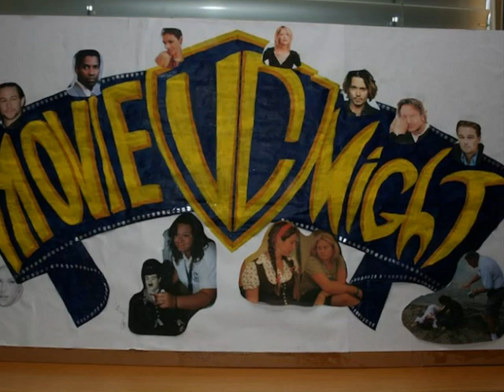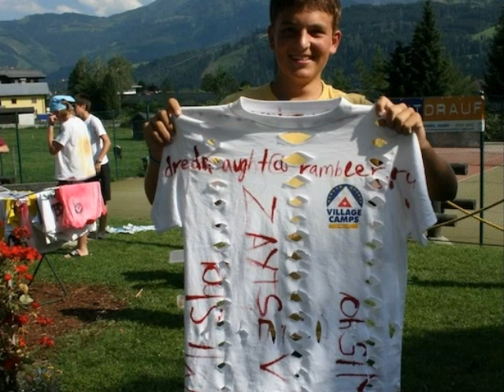Village Camps Austria on 22 July 2010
Some pictures of the day from Village Camps - European Summer Camps - Zell am See, Austria.